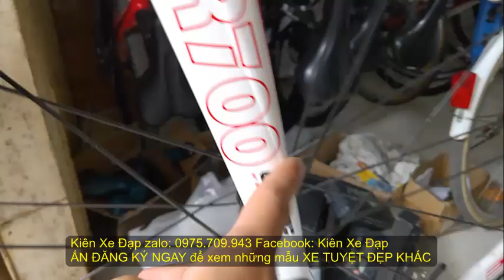Kiên Xe Đạp SIÊU ĐẸP ĐUA GDTime hiệu USA xuất CANADA full CARBON giá10TR5 0975709943